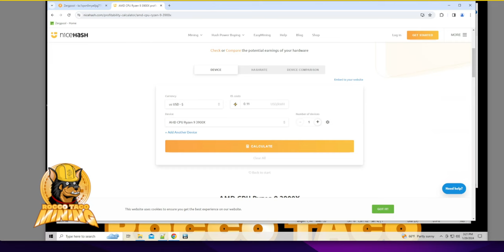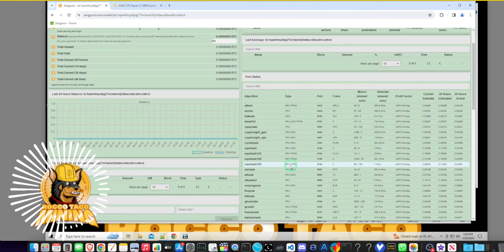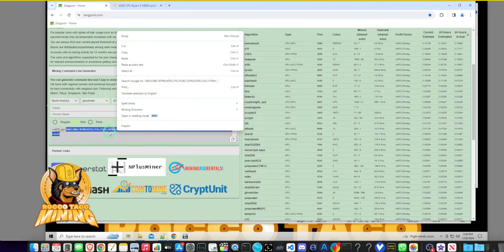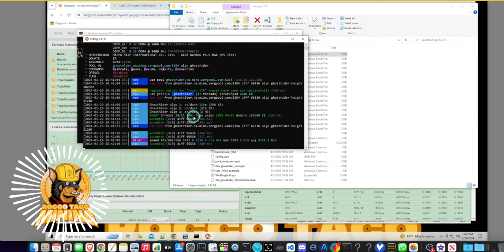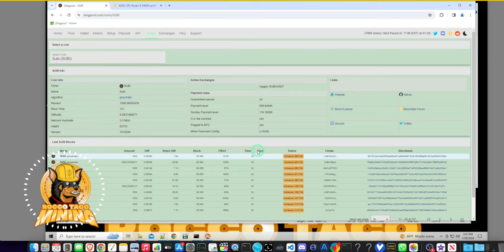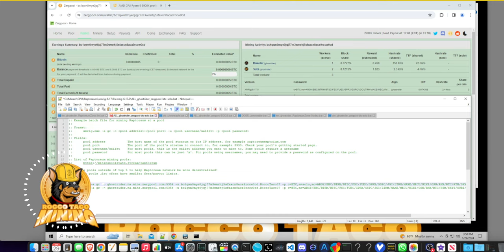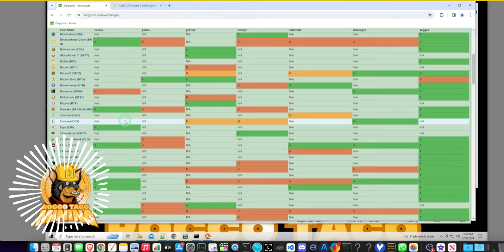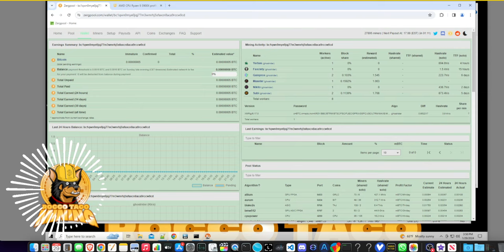Let's Crypto Solo Mine: Profitable Ghostrider 24 Coin Mining with Xmrig on Zergpool!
🪙 Ready to dive into the world of crypto solo mining? Join me in this step-by-step guide where we'll explore how to mine Ghostrider 24 coins solo using the popular Xmrig miner on the Zergpool mining pool. Discover if solo mining can be a profitable endeavor and learn the ins and outs of this exciting crypto venture.

In this video, we'll walk you through the entire process, from setting up your mining rig to understanding the potential profits and risks of solo mining. Whether you're a seasoned miner or just starting your crypto journey, this guide has something for everyone.

Find out if solo mining is the right choice for you and learn how to optimize your mining efforts. Watch now and embark on your solo mining adventure! 💰⛏️🚀

Top Rated SEO Keyword Tags:

Crypto solo mining
Xmrig solo mining
Ghostrider 24 coin
Zergpool mining pool
Solo mining profitability
Cryptocurrency mining guide
Solo mining tutorial
Mining profitability
Solo mining setup

✅ Tip Jar Addresses:
► ETH:  0x3e45ccFd88fe3E5cA0c53A187b73C46f7358C025
► BTC:  bc1qwn0mye0jqj77m3wmrhj5sfaxcn8aca9rccw0cd